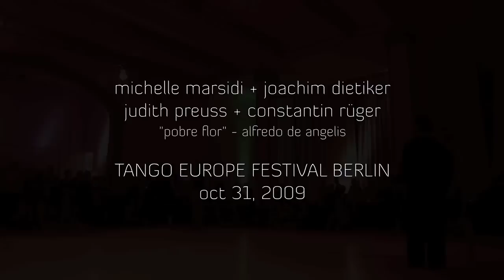Michelle + Joachim + Judith + Constantin -Vals- Tango Europe Festival Berlin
Pobre Flor - Alfredo de Angelis.   Ballhaus Rixdorf, Berlin.  Oct 31, 2009.